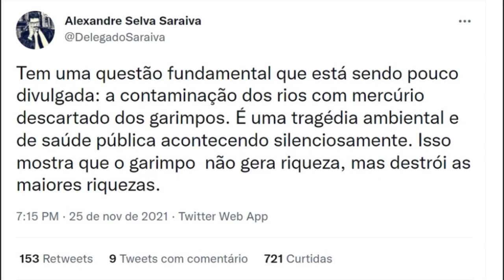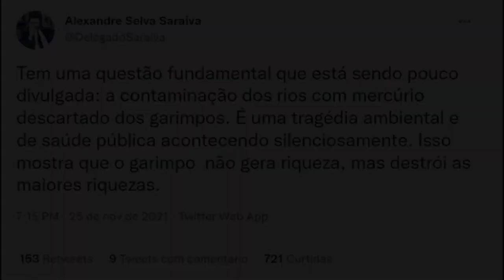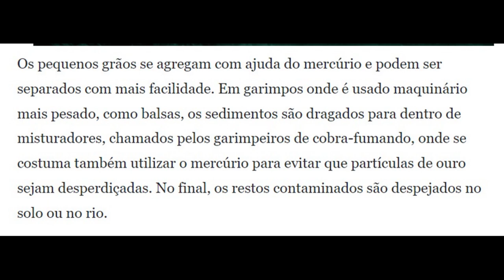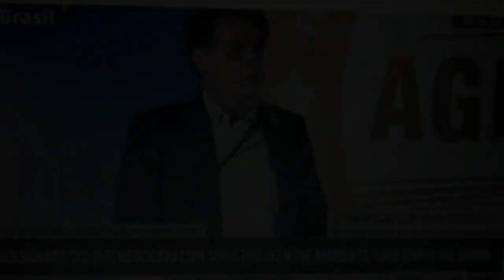Fake news espalhadas pelos próprios bolsonaristas surpreende até o Bozo!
BOZO FICA CHOCADO COM O NÍVEL DAS FAKE NEWS ESPALHADAS PELOS PRÓPRIOS BOLSONARISTAS